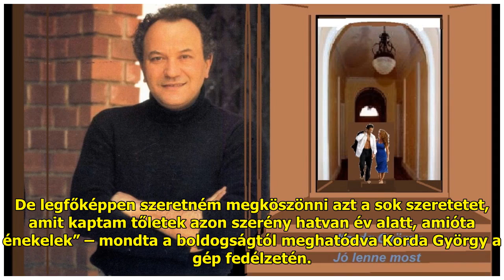El nem hiszi, mi volt Korda György életének nagy álma: most megvalósult – videó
A boldogság és az öröm aztán a...